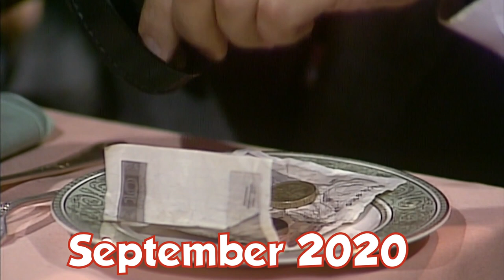2020 Explained By Mr BEAN! | Mr Bean Special | Classic Mr Bean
Discover how the year 2020 looks with Mr Bean best sketches!